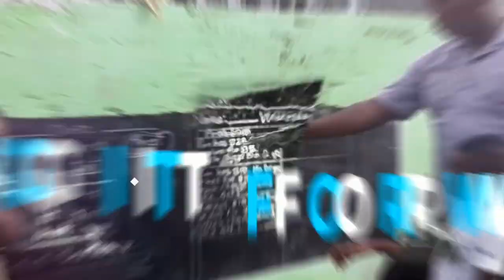Show and Tell Why Your Grandmother Is the Best Grandmother in the World!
Blackboard Salute has Inspirational, moral stories about life-changing events. These motivational stories will encourage you to follow your dreams, treat others with kindness, and never to give up on yourself.

There are teachers to thank, bus drivers, first responders, postal workers, pilots, selfless grassroots heroes, philanthropists. Their stories need to be told! These stories will allow you to live your best life. Live full and die empty! And pay it forward.

No matter what type of learners you are, you can benefit from an inspirational story. In Blackboard Salute, I promise to share stories that will give you a reason for living. You'll be encouraged to do more for your fellow humans. And you will feel rewarded in the end! Keep watching this channel for more informative videos.

You can do so by leaving a comment in the comments section or you can inbox me. Thank you for your support! As always, we celebrate you!